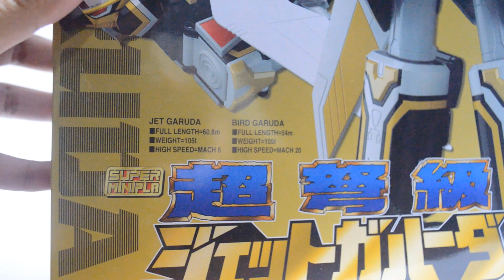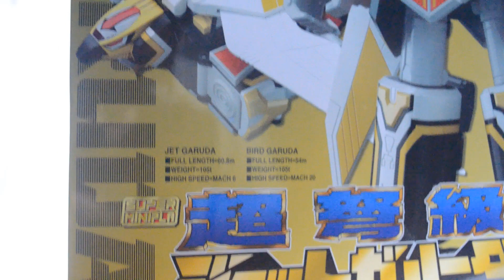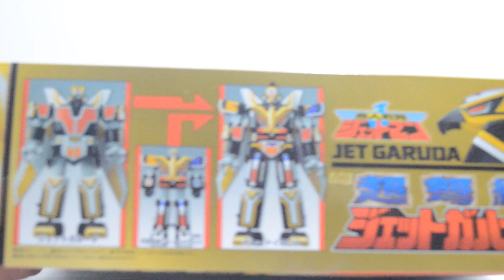Review Super Minipla Jet Garuda Jetman || Review ミニプラ Indonesia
Review bahasa Indonesia Super Minipla Jet Garuda yang bisa digabung dengan Great Icarus dan menjadi Great Icarus

Tokopedia : Putro Toys